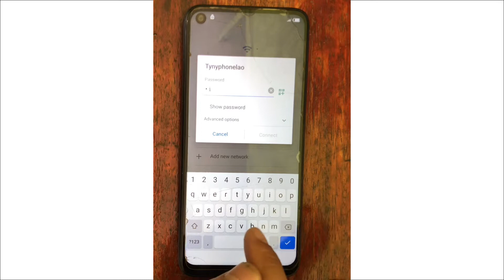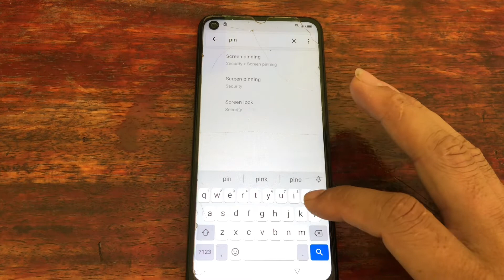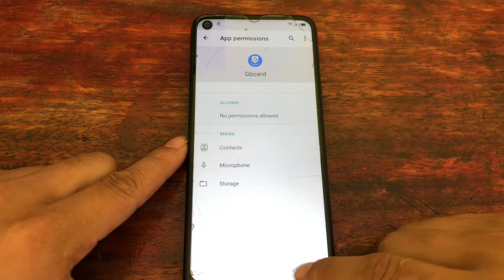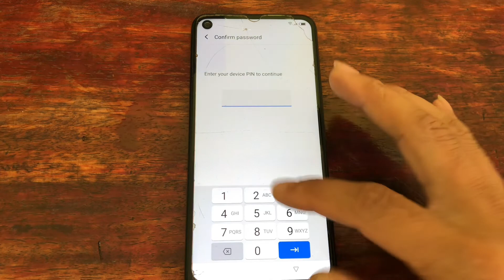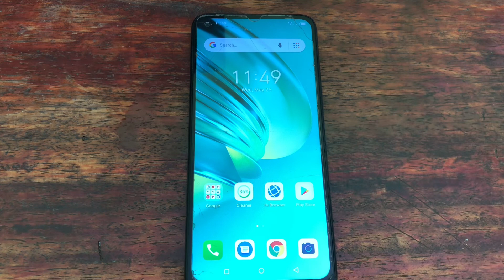Itel Vision 2 Pro Frp Bypass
สวัสดีครับวันนี้ผมก็จะมาแนะนำแม่ทุกคนปลดล็อคโทรศัพท์มือถือทุกรุ่นกันเลยนี่ไม่ว่าจะเป็น Oppo Vivo Huawei Samsung และก็เทคโน Infinite
ซึ่งโทรศัพท์ทุกรุ่นนี้ถ้าเราไปฮาร์ดรีเซ็ตหรือล้างเครื่องมันก็จะติดลบ Gmail ได้ซึ่งเราก็จะมาแก้ง่ายๆกันเลยเนี่ยตัวเองคลิปนี้กันเลยเนี่ย
สำหรับท่านไหนที่ชอบคลิปนี้ก็อย่าลืมกดไลค์กดแชร์กดติดตามและเพื่อเป็นกำลังใจในการทำคลิปครั้งต่อไปนี้